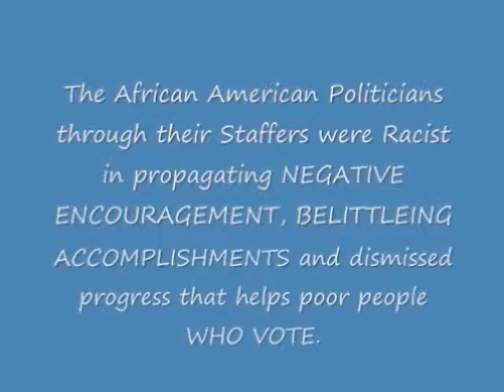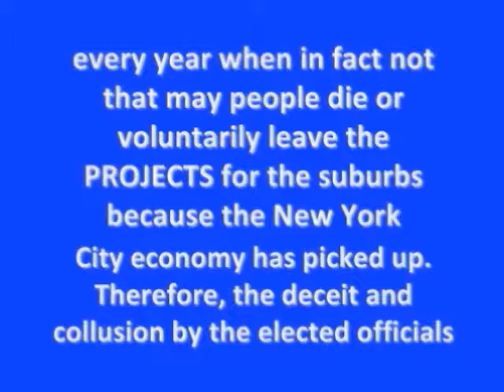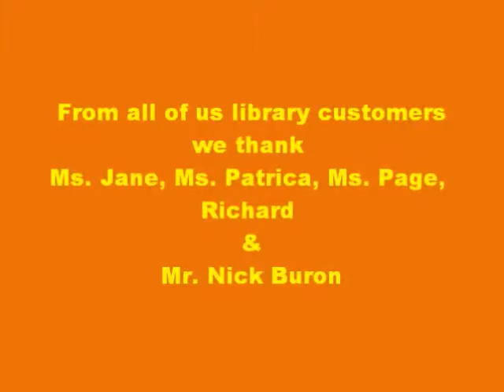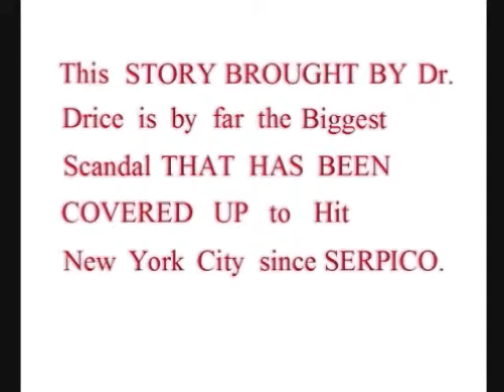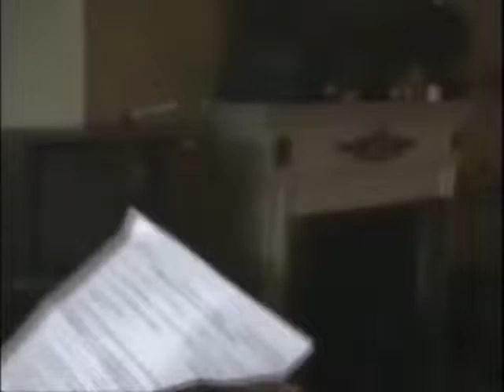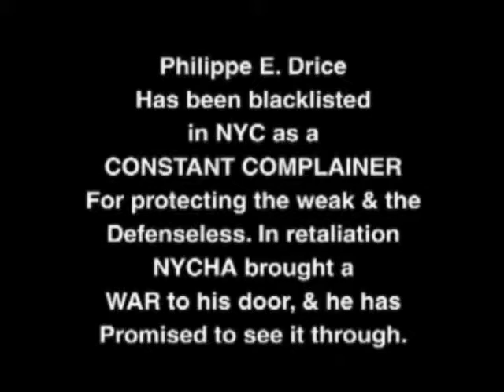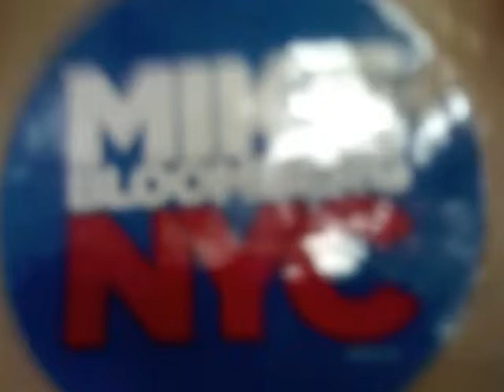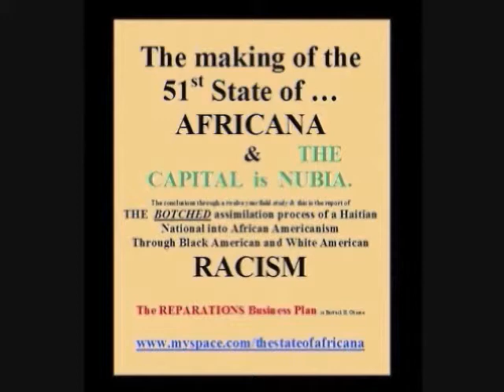QPTV & YOUTUBE.com DOCUMENTARY BY NYC HOUSING AUTHORITY WHISTLE-BLOWER